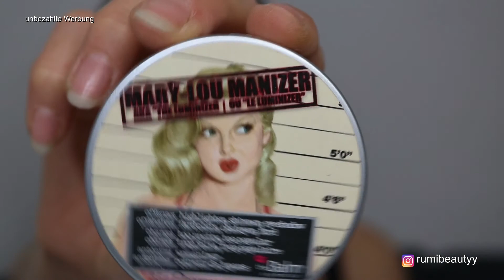Hatice Schmidt The Tea Is Hot Palette💕 Blue Ombre Eyeliner💕 Rumibeauty 💕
Heute habe ich den 3 Look mit Hatis Palette. Eine blauer Eyeliner mit Lidschatten💕

In Love ❣️
Rumi 💕